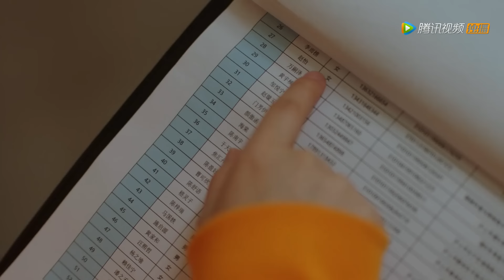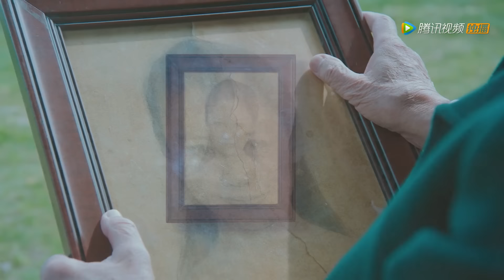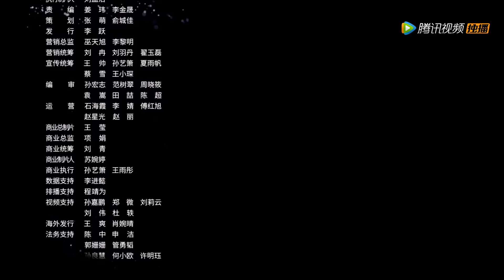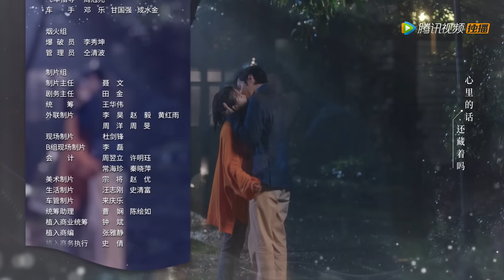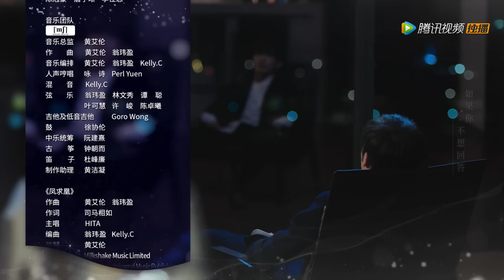ENG SUB【蓬莱间 Fairyland Lovers】EP11 | 白起邀请林夏共进烛光晚餐，太浪漫了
《蓬莱间》故事发生在现代都市小巷间的一处神秘诊所，主治医师白起（白宇饰）帮助灵物解开执念，机缘巧合与林夏（郑湫泓饰）相识并意外“同居”，一段千年往事也随之浮出水面。
▶共35集，每周三至五晚20时，更新两集
▶主演：白宇，郑湫泓，季肖冰，陈意涵，李明德，于欣禾，姜琳，徐葳罗，阿丽亚